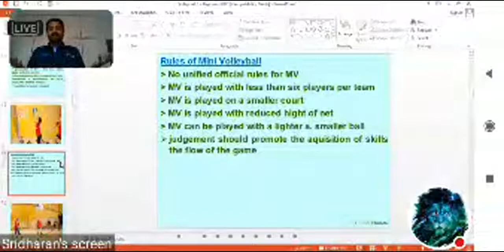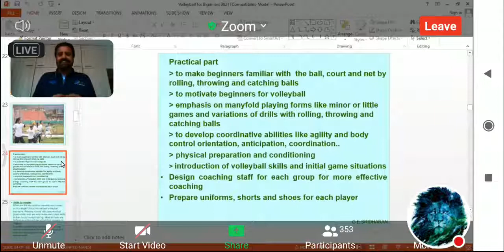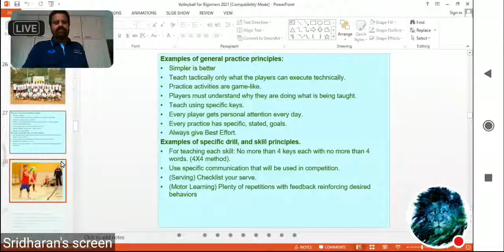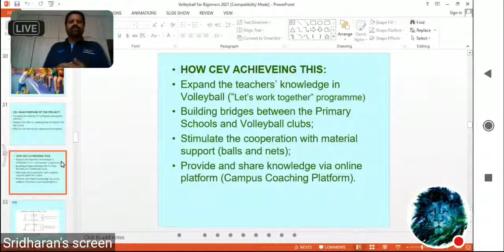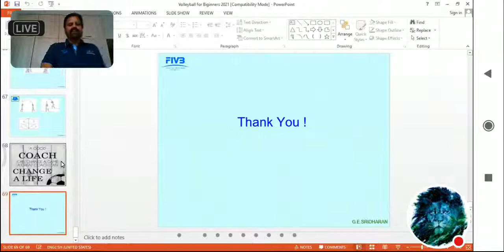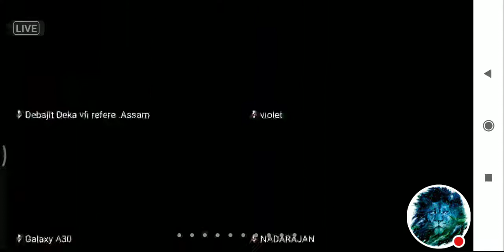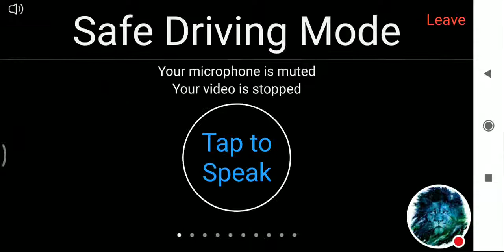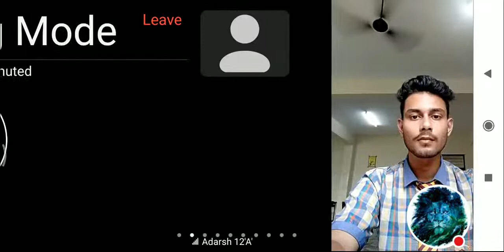Sridharan Sir and Ramavatar Singh sir Introducing New Concept "Mini Volleyball" for child(7-12) VB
There is webinar conduct by surevin international School on nursery level children Volleyball training means make a interes of Volleyball in 7- 12 years child at School level.shri G.E. Shridharan Volleyball Coach of Indian Volleyball Team make us understand and how to implement on ground level. what are the advantage of volleyball and what National Federation do for encouraging Volleyball Or special new term mini Volleyball (child level volleyball) .

After that CEO of VFI shri Ramavatar Singh sir say what are the career option for Volleyball players. Now playing should definitely choose Volleyball as a career option. Thereafter say thanks to all members of the webinar including shri Achuta samanta sir founder of KIIT and KIIS Bhubaneswar and also president of VFI.